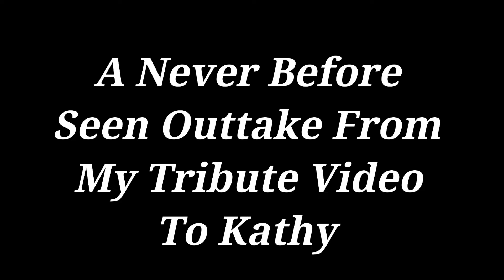The BEST Part (Episode 7) "The 7th Voyage of Sinbad"